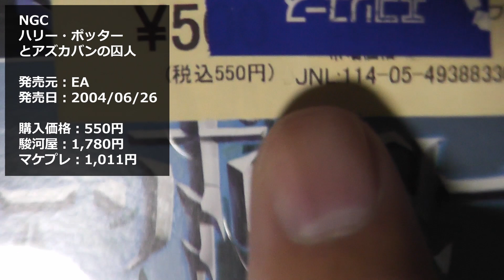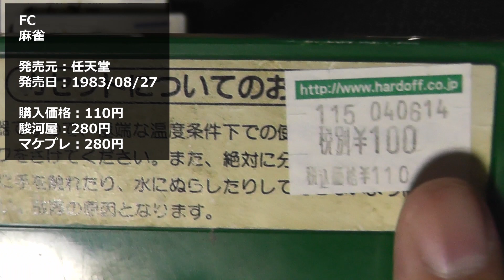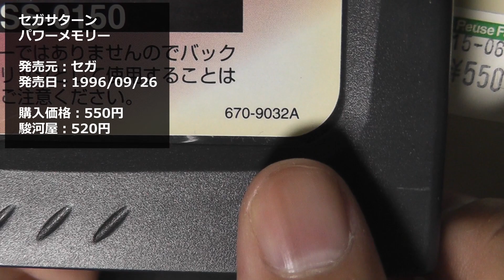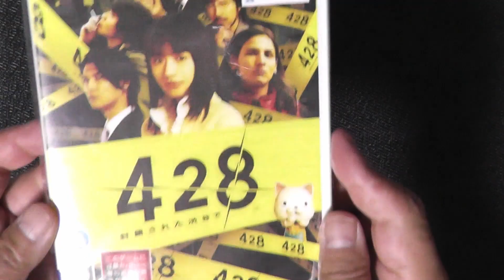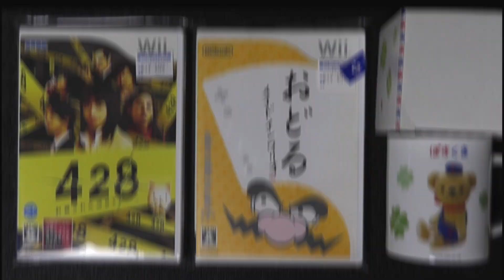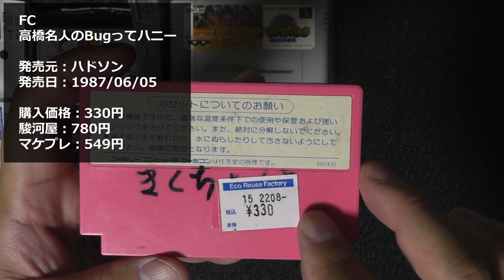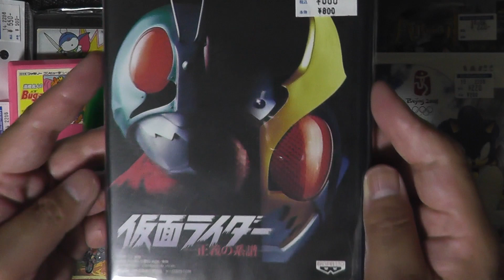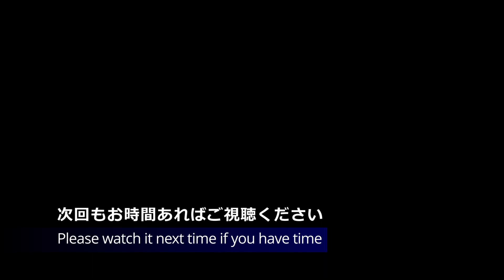お買い物動画 ハードオフ 令和4年9月度 前半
令和4年(2022年)9月度前半にハードオフで購入した商品をご紹介致します。

今回のハードオフは6店舗伺いました。
0:00～ オープニング
 0:17～ 1店舗目
2:10～ 2店舗目
6:18～ 3店舗目
9:33～ 4店舗目
13:13～ 5店舗目
16:22～ 6店舗目

※誤字脱字があり〼m(_ _)m